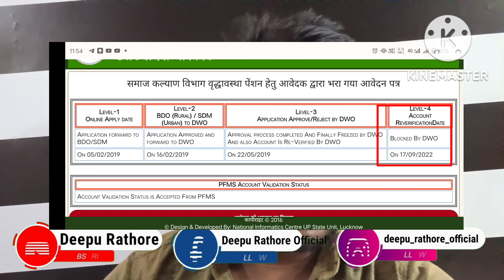Check Pension Status Blocked By DWO, क्या मतलब है इसका कैसे सही होगा, पेंशन मिलेगी या नही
Title - Check Pension Status Blocked By DWO, क्या मतलब है इसका कैसे सही होगा, पेंशन मिलेगी या नही

vidhwa pension news
up pension new
old age pension news